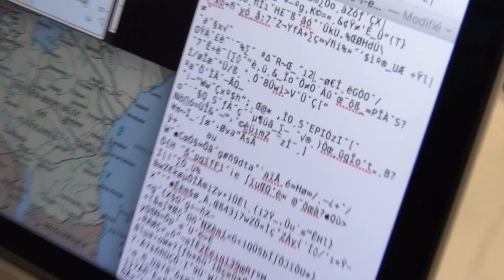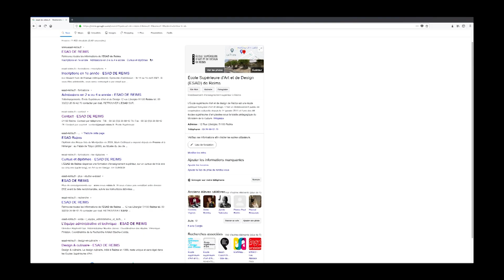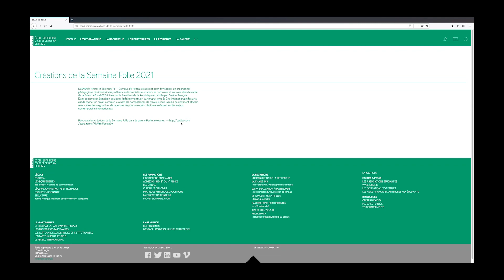Semaine Folle focus Africa2020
Retour en vidéo sur la 26e édition de la Semaine Folle de l'ESAD de Reims (15 au 18 février 2021)

Organisée cette année avec Sciences Po - Campus de Reims et en partenariat avec la Cité internationale des arts, la Semaine Folle focus Africa2020 a permis à plus de 300 étudiant·e·s de découvrir la création contemporaine africaine dans sa diversité, tout en mettant en valeur sa richesse et en proposant un regard croisé d’analyse et de mise en perspective. Au programme : théâtre, danse, cinéma, photographie, musique, littérature, bande dessinée, arts plastiques et stylisme...
Cette Semaine Folle a été labellisée par l'Institut français, opérateur du ministère de l'Europe et des Affaires étrangères et du ministère de la Culture, financeurs publics de la Saison Africa2020.

Pour découvrir ou redécouvrir les créations réalisées par les étudiant·e·s, cliquez sur cette galerie

Remerciements à Sciences Po - Campus de Reims, la Cité Internationale des Arts, l'Institut français, les artistes et les intervenant·e·s de sciences humaines et sociales qui ont participé à l'événement.

Avec les artistes : Chedly Atallah, Lina Attalah, Zineb Benjelloun, Yacob Bizuneh, Youssef Chebbi, Agathe Djokam Tamo, Françoise Dô, Kokouvi Dzifa Galley, Rebecca Kabuo, Gabrielle Manglou, Riason Naidoo, Ousmane Ouédraogo, Sara Ouhaddou, Vhan Olsen Dombo, Lerato Shadi, Buhlebezwe Kamohelo Siwani, Claudia Tennant, Duncan Wylie et Z.